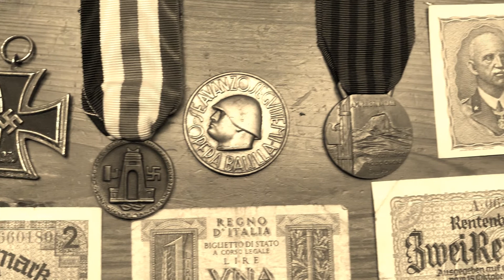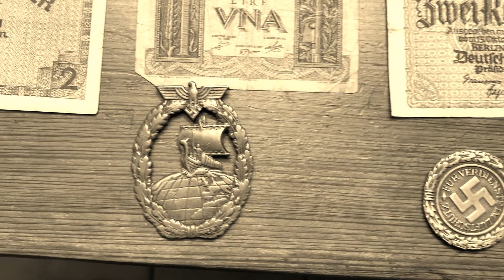The Long Walk - Lorne Nannini